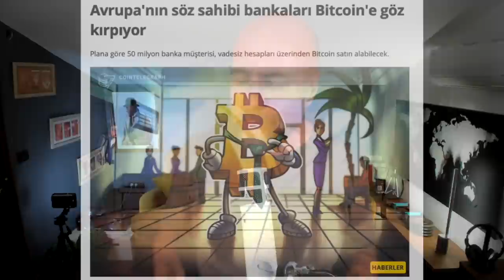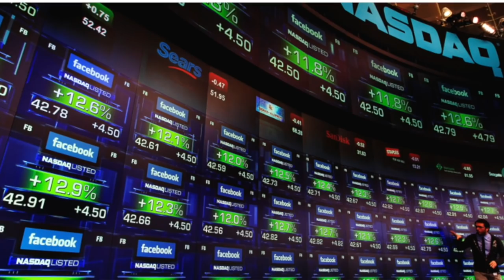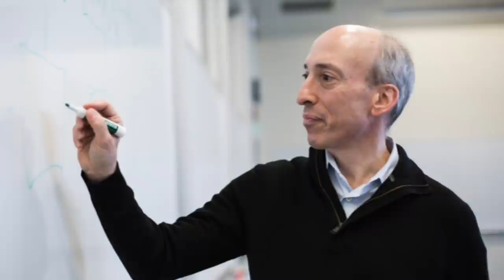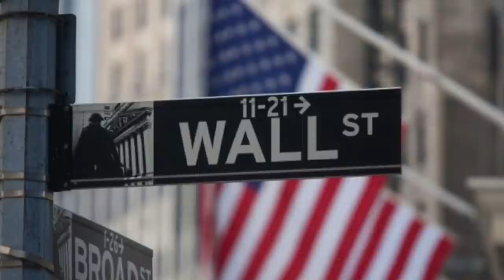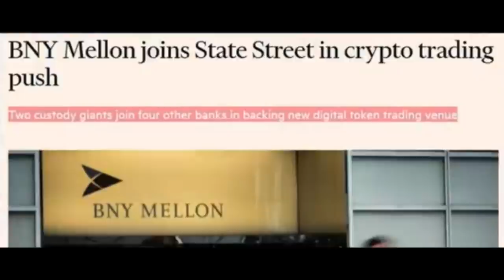Bitcoin’in Kaderini Değiştirecek Karar 2022’de Gelecek mi?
Bitcoin’e uzun vadeli yatırım yapıyorsanız sizi kısa vadeli fiyat hareketleri değil, Bitcoin’in kullanım alanının genişleyip genişlemediğinin ilgilendirmesi gerekir. Çünkü eğer kullanım alanı genişlerse Bitcoin’e talep artacak, bu da fiyatı otomatikman yükseltecektir. Bitcoin’in kullanım alanını radikal olarak genişletecek bir kararın 2022’de çıkmasını bekliyorum. Bu karar nedir, kim verecek, neden bu kadar gecikti hepsini bu videoda anlatıyorum.

Bize Ulaşmak İsterseniz...